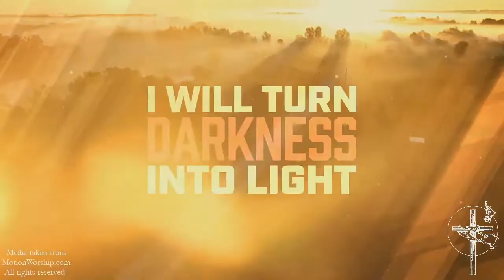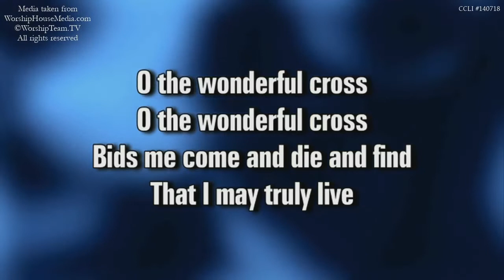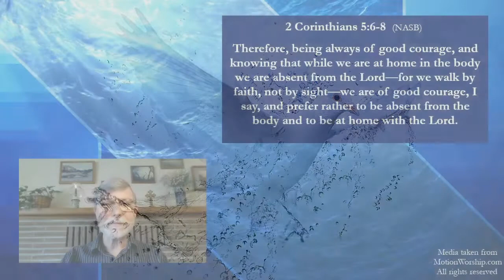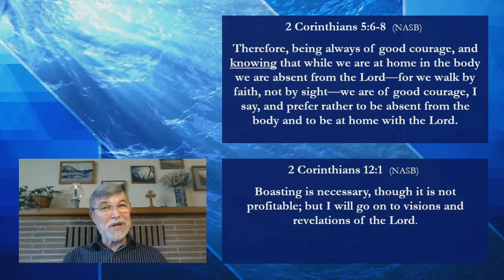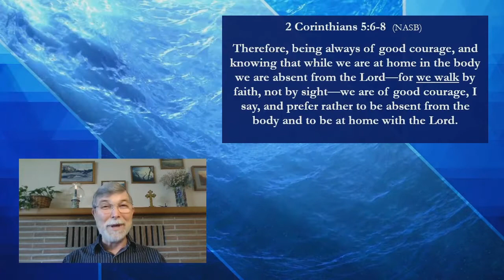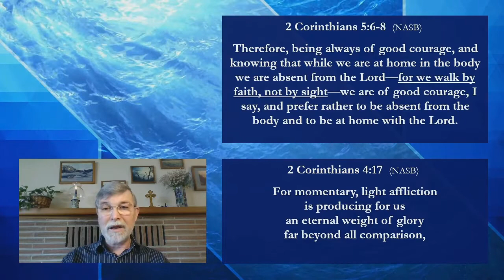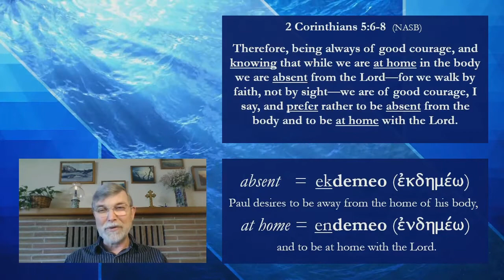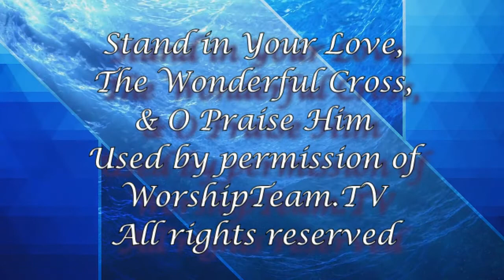At Home with the Lord - 2 Corinthians 5:6-8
Please join me, Pastor Grant Christensen of Grace Covenant Church of Bremerton, for our Sunday, April 19th, 2020, live-streamed, Worship Service broadcast. I'm continuing our study of 2 Corinthians, expounding chapter five, verses six through eight, with the message entitled, "At Home with the Lord." Much thanks to Josiah Smith and the team at MotionWorship.com for allowing us to use their countdowns, worship intros, and motion backs! Also, much thanks to WorshipTeam.TV and the people at WorshipHouseMedia.com for permitting us the use of their lyric videos! Finally, thank you for taking the time to watch and listen! My prayer is that you'll ever be growing deeper in the grace and knowledge of our Lord Jesus Christ!